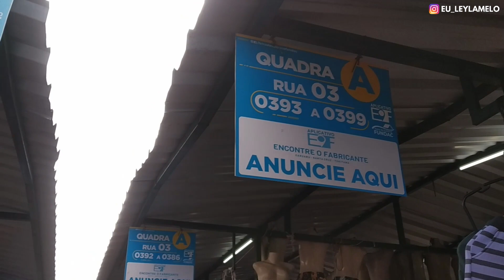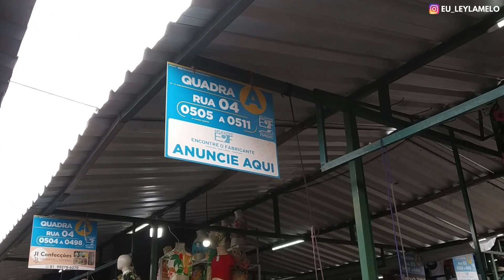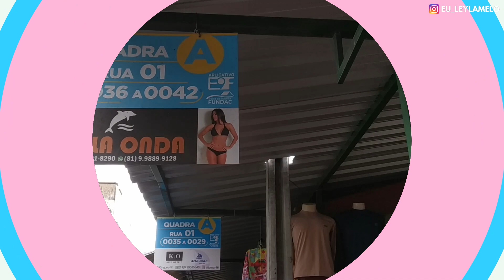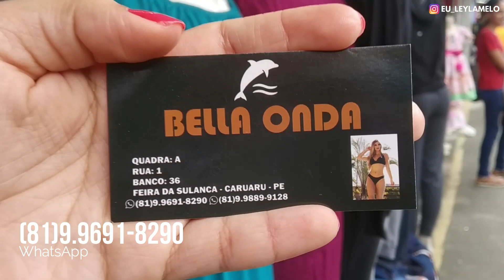FEIRA DA SULANCA CARUARU PESQUISANDO OS MELHORES PREÇOS - Leyla Melo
PROCURANDO FORNECEDORES BARATO?

• Comenta 💬
• Compartilhe